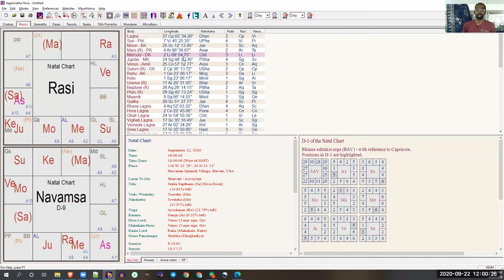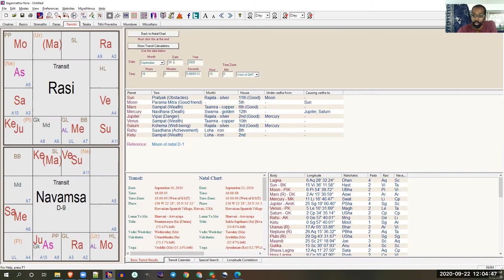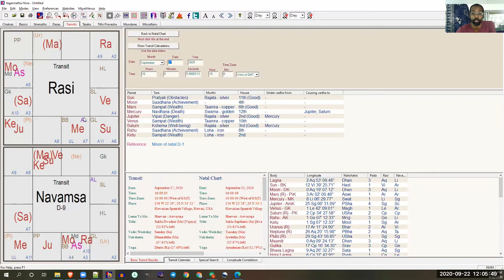JPAstrology Honu Flow 9 22 2020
Honu Flow! Energy Report 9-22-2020.

Energies to use or focus on in this powerful next 3-5 days:

Refinement, gratitude, investigation, reading ancient texts, receiving new employment, planning and gaining insight about goals and directs of action.

Mercury is now in Libra and this presents a change within our mind that is ready to stabilize a new experience.  Diving into esoteric literature, using occult information to refine our life, planning with a sense of fresh insight give from unorthodox thinking or techniques.  This is a dynamic time to create and be the architect of our life path and direct our intention attention and actions.